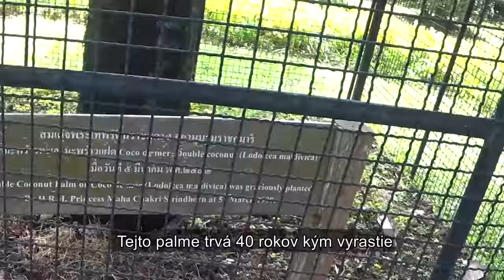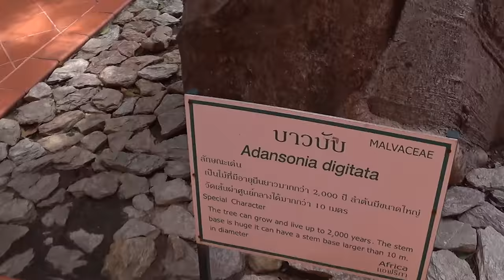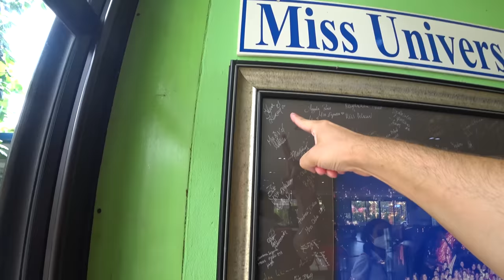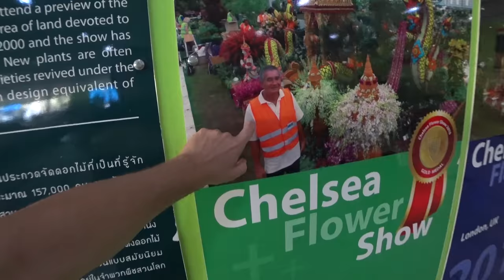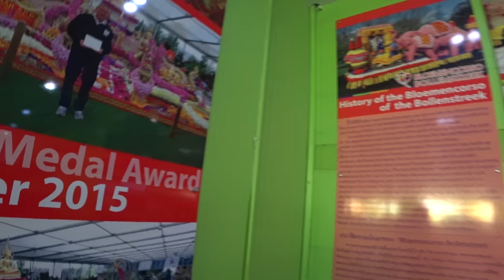Park thajského miliardára, ktorý vo svete nemá obdoby, 2. časť | Pattaya, Thajsko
Zvieratá, množstvo rastlín z celého sveta, krásne záhrady, rozprávkové scenérie, dinosaury, pohoda, relax, kľud, veľa pozitívnej energie a viac  ponúka v meste Pattaya kúzelná tropická záhrada Nong Nooch, držte si klobúky a pome na to.